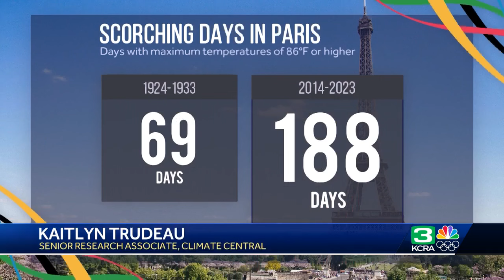100 years of warming: How Paris' climate has changed since the city last hosted the Summer Olympics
The City of Light is now much more likely to experience days with dangerous heat and humidity.